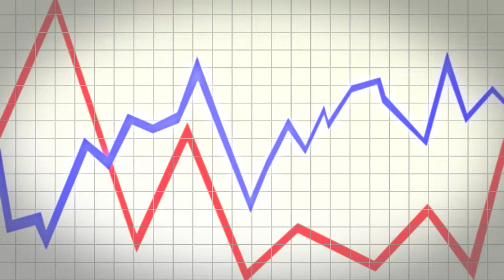The Crash Proof Retirement Show™ - Stop worrying about your money!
By Crash Proofing your retirement, you too can stop worrying about what happens to your money, just like these consumers!

"In the crash of 2008, I lost a significant amount of money. It really upset me because I after all the work I put into getting that money and it just was pulled out from under me."

"It's a yo-yo effect it goes up and goes down comes up it goes down."

"It's like every five years goes down it comes back a little bit but you don't get the full effect of everything that you lost. so you're always in a negative I decided that I would come and listen to Phil so that I could learn how to retain our assets and not lose them if there's
another crash. When he began to speak about losing money in the market and not having time enough in our lifetime to recover and that he had a plan that would help people like me, that's what made me listen even closer. I feel much better about it now. I never worry about what happens to my money and the best part about the whole thing is that the money has grown beyond our expectations."

"You know, you're always leery when you hear this because you heard it before and you say okay here we go down this road again, is it true? Well, we found out what he says is the truth and the whole truth."